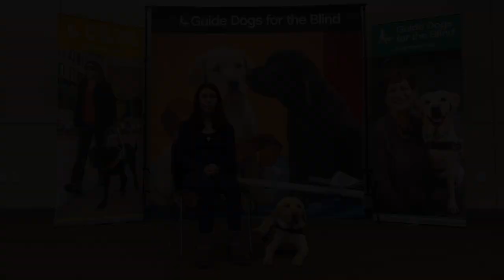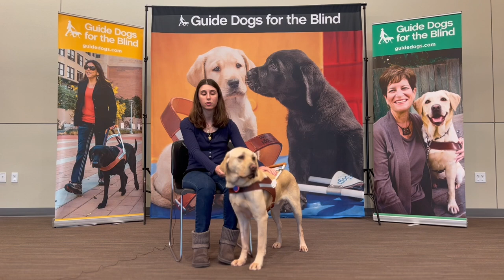GDB Client Testimonial Megan Borella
Meet GDB client Megan Borella and her guide dog, Gallagher.